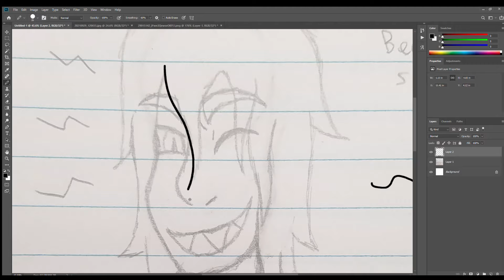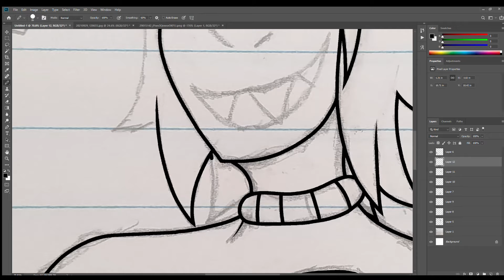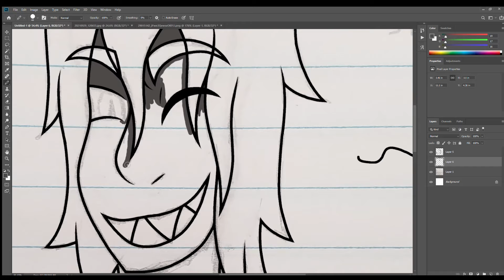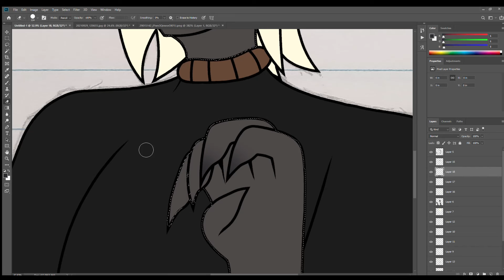Speedpaint - Old OC Redraw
AKA my... 15th speedpaint? Dead smelly man returns from the shadows for 3 minutes before vanishing once again
oh that thumbnail looks awful
i have a very busy day today ill be honest the video was kinda rushed i apologize
well idk who i'd be apologizing to i kinda just make these videos for myself and i dont get many views anyways :p

Diggin' Up Hatchets - Shayfer James